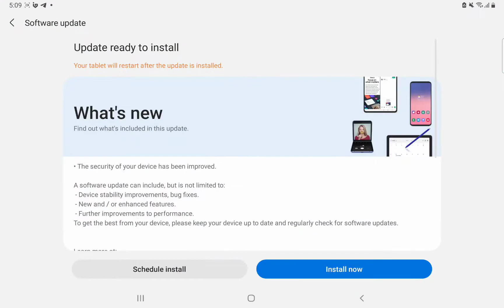roblox skateboard DCO stages 51 to 55 part 2